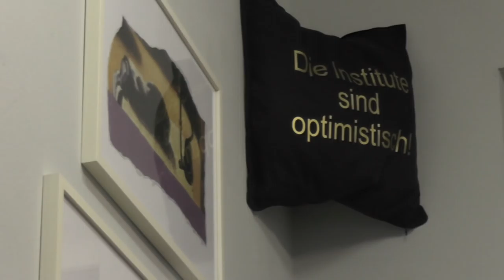Andreas Techler - Eine Frage der Mentalitaet | Plan.d Produzentengalerie Kunst Duesseldorf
- Andreas Techler stellt unter dem Motto 'Eine Frage der Mentalitaet' | in der Produzentengalerie Plan.d Kunst in Duesseldorf aus.

Eine Frage der Mentalitaet
Andreas Techler verwandelt den Keller der Galerie Plan D in einen Bunker.
Eine mehr als meterdicke Säule aus Natursteinimitat stützt das Tonnengewölbe ab,  und ein verstrebtes Trageelement schützt den vermeintlichen Notausgang.

A question of mentality
Andreas Techler, born 1951, transforms the basement of plan.d. gallery into an air raid shelter.
A column, more than a meter wide, of imitation rock masonry supports the barrel vault, and a girder protects the alleged emergency exit.

Une question de mentalité
Andreas Techler, né 1951, transforme la cave de la galérie plan.d. à un abri antiaérien.
Une colonne de plus qu'un mètre de largeur de pierres d'imitation supporte la vaute en berceau, et un poutrelle protège la sortie de secours putative.